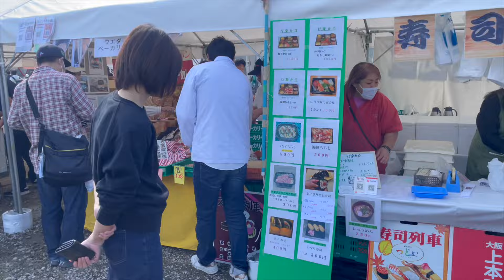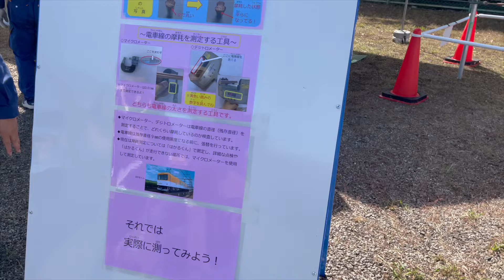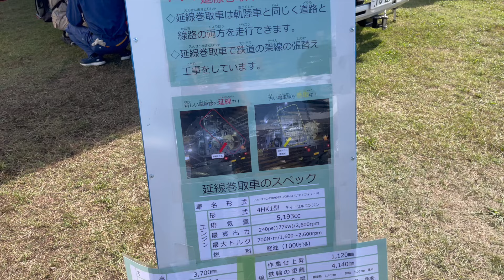【近鉄】近鉄鉄道まつり2024 秋 in五位堂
10月20日に開催された近鉄鉄道まつり 秋　五位堂会場で撮影。
今回は会場内の雰囲気を楽しんでもらうため、コメントなしでお届けします。